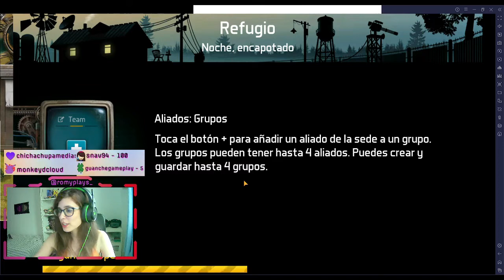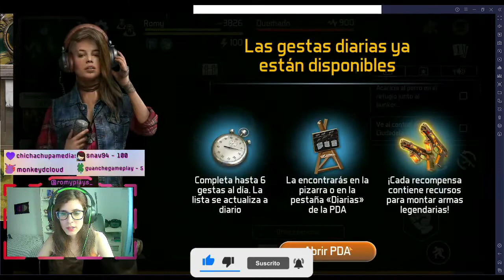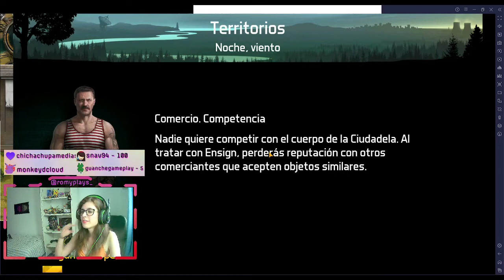VOLVEMOS A D.O.Z | Dawn of Zombies: Survival #1 | Romy Plays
App de grabación: OBS Studio
Auriculares y Micrófono: HP Pavilion Gaming Headset 400
Cámara: Webcam LEOTEC Meeting FHD USB
Programa de Edición: Wondershare Filmora 10